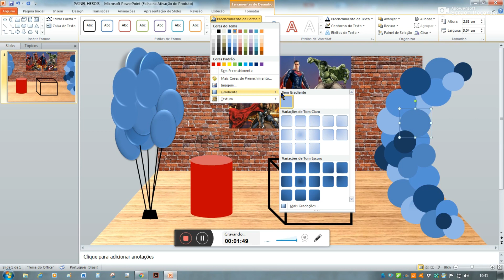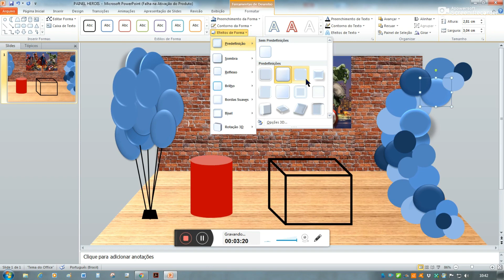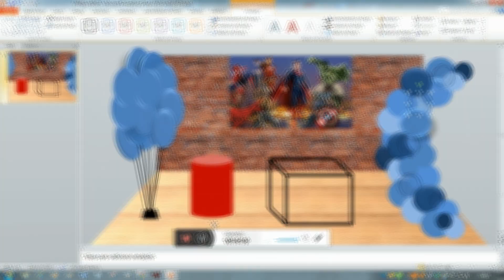COMO FAZER PROJETO DIGITAL PARA DECORAR FESTAS VÍDEO 7 DE 14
Você é decorador de festas ou mãe festeira e não sabe fazer os seus projetos de festas digitalmente? Assista aos meus vídeos no canal e você aprenderá de forma fácil e rápido usando um programa que tem no seu computador. São 14 vídeos com passo a passo bem simples e explicadinho para as iniciantes.

VÍDEO 9DE14 COLOCAR VASOS DE FLORES

COMO FAZER BOLO PROFISSIONAL COM MASSA ACRÍLICA